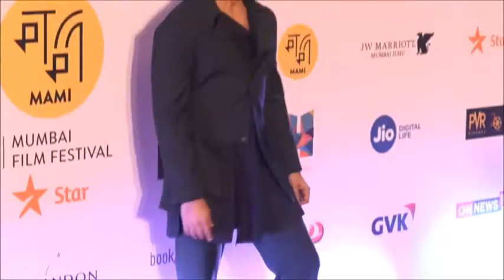Shahid on 'Padmavati' trailer: My character is UNDERPLAYED all about nagpurinfo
Actor Shahid Kapoor, who plays the character of Raja Rawal Ratan Singh in forthcoming magnum opus Padmavati says the film celebrates India. Padmavati is one of the biggest film of this year in terms of budget, scale and performances. The film is presented by Viacom18 Motion Pictures and Bhansali Productions.